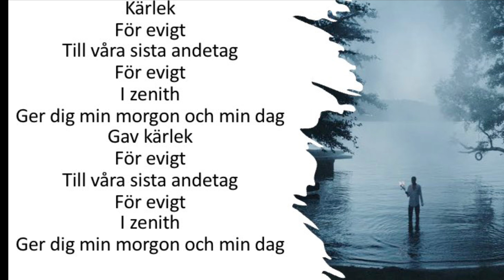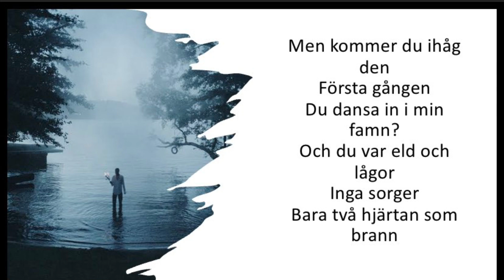Zenith (Vinterviken interlude)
All Rights Administered by Sony Music

• Artist : Victor Leksell
•Song 🎼 :  Zenith (Vinterviken interlude)

•Single : Zenith (Vinterviken interlude)
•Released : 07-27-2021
• No copy Right infringement intended/ Don’t Reupload